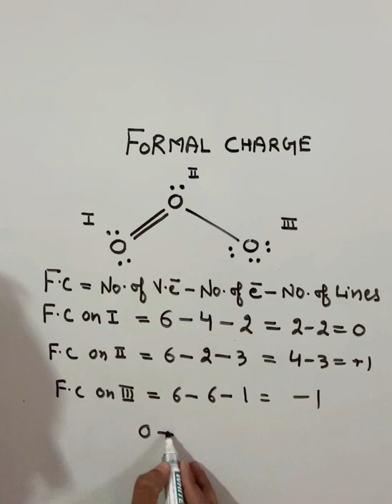Trick to predict formal charge|| formal charge calculation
how to calculate the formal charge of an atom
formal charges
how to calculate formal charge from lewis structure
Formal Charge Definition:
“The formal charge over an atom of a polyatomic molecule or ion is the difference between the valence electron of that atom in the elemental state and the number of electrons assigned to that atom in Lewis structure.”
What is formal charge?

How do you write a formal charge?

how to find formal charge
calculating formal charge
Formal charge calculation
calculate formal charges

The formal charge of an atom in a molecule is the charge that would reside on the atom if all of the bonding electrons were shared equally.
What is formal charge explain with example?

What is the best formal charge?

class11 chemistry chapter 4
formal charge
chemical bonding
molecular structure